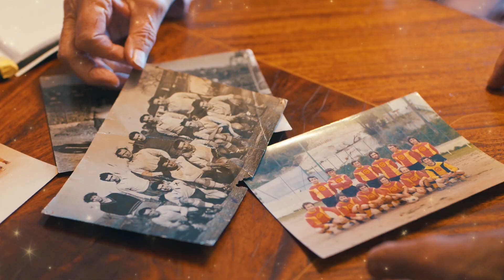OGC Nice wishes you a happy new year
What can we wish you in 2020 ?